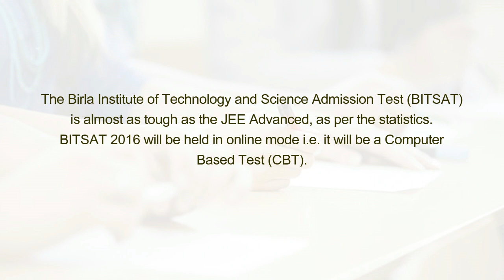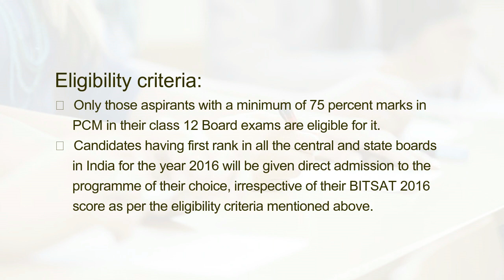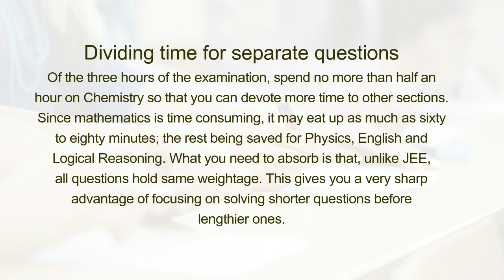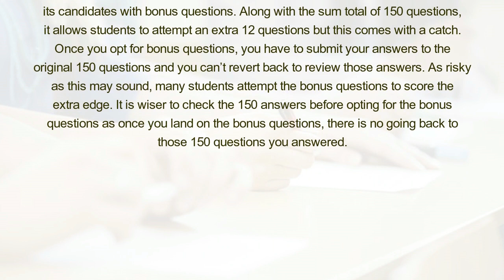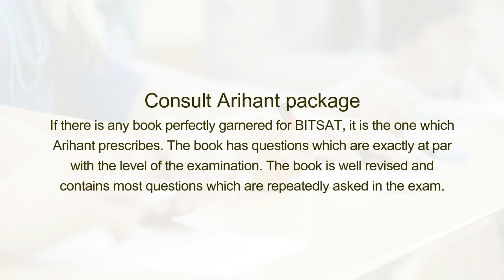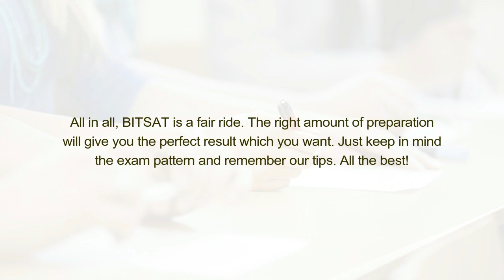BITSAT Exam Preparation Tips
The Birla Institute of Technology and Science Admission Test (BITSAT) is almost as tough as the JEE Advanced, as per the statistics. BITSAT 2016 will be held in online mode i.e. it will be a Computer Based Test (CBT).

Here we listed out top most important BITSAT Exam Preparation Tips.